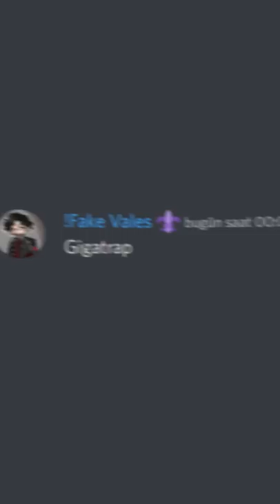Senin İstediğin Her Şeyi FNAF'a Ekledim..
mavkaaa